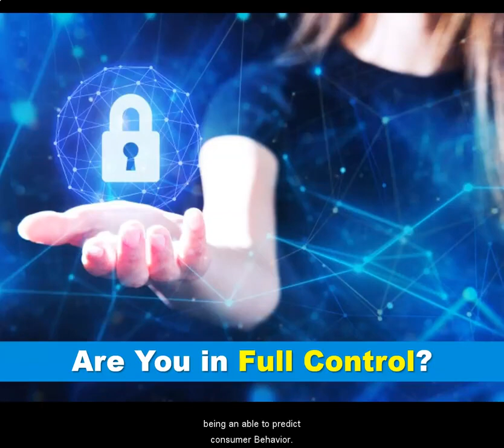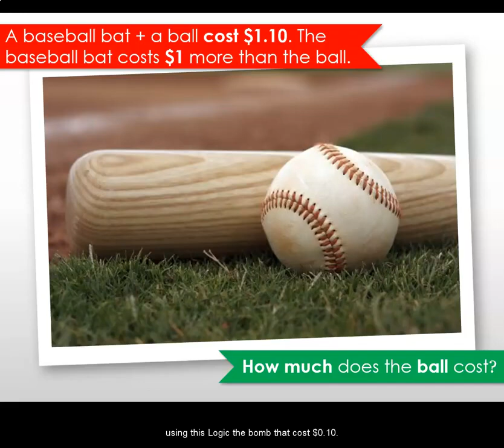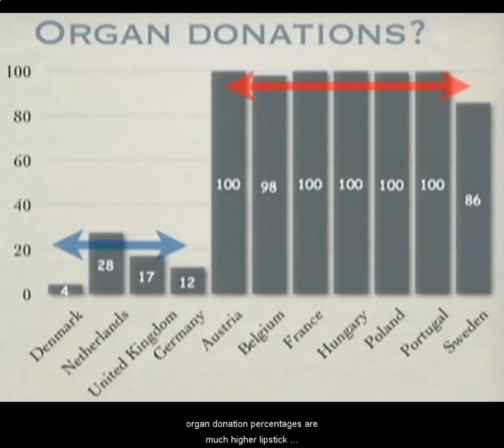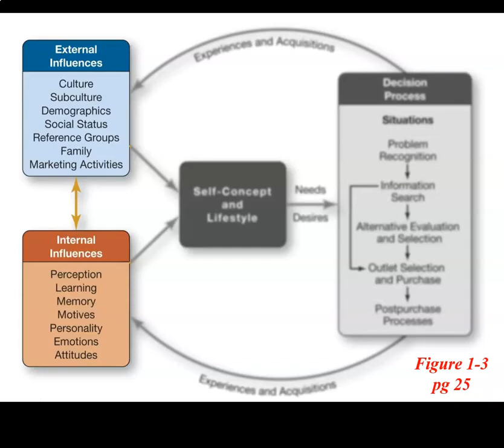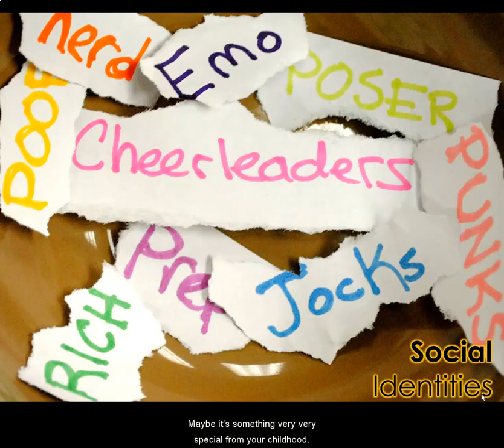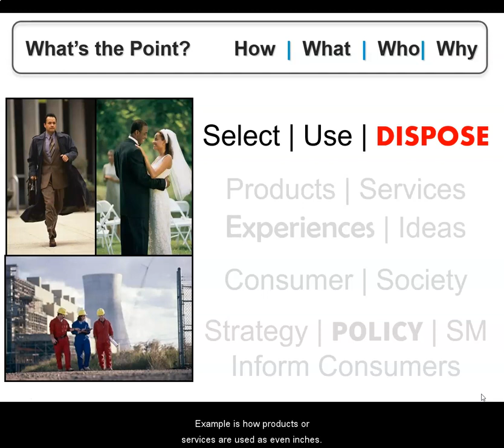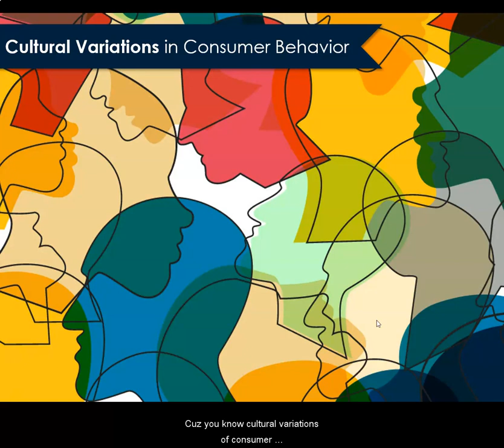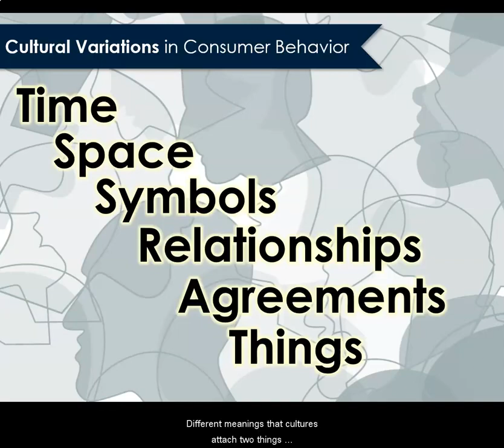Consumer Behavior Chapters 1 & 2